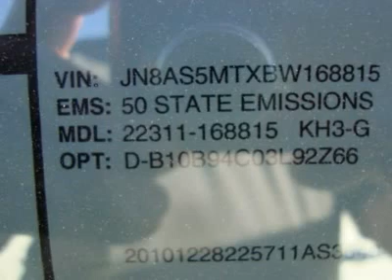2011 NISSAN ROGUE Costa Mesa, CA 1168815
2011 NISSAN ROGUE Costa Mesa, CA
Stock #1168815